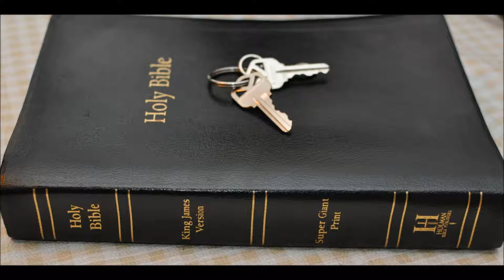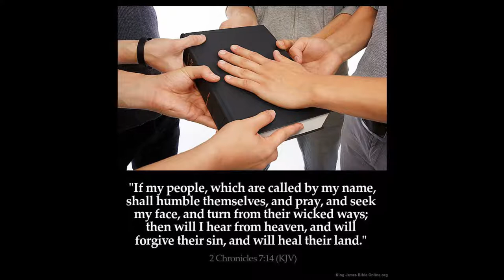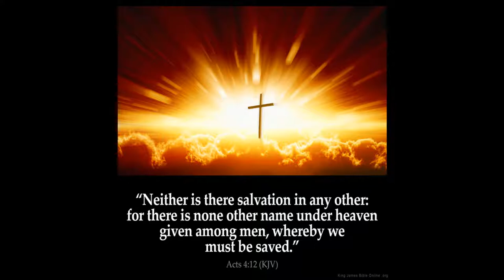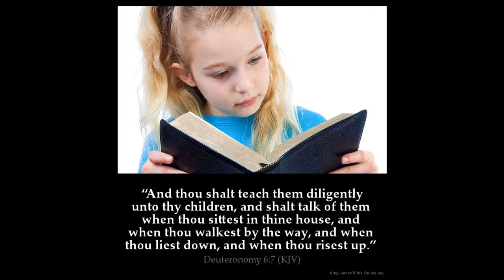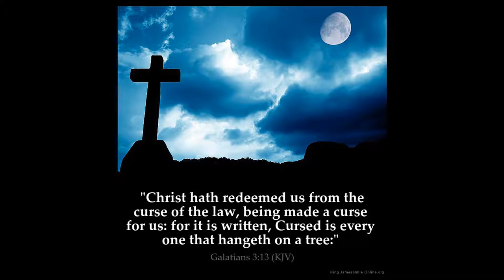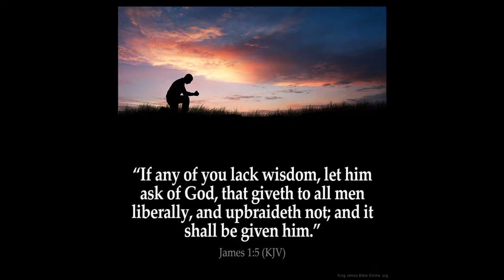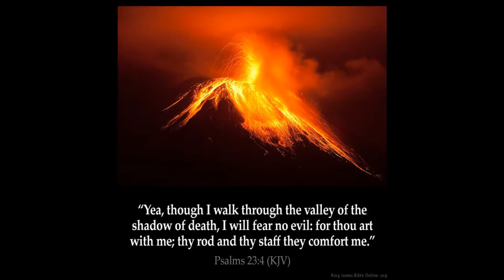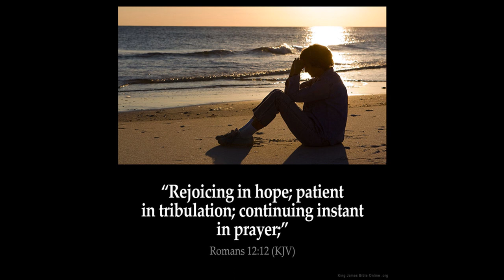Temple 7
Ezra  Chapter 9
1 Now when these things were done, the princes came to me, saying, The people of Israel, and the priests, and the Levites, have not separated themselves from the people of the lands, doing according to their abominations, even of the Canaanites, the Hittites, the Perizzites, the Jebusites, the Ammonites, the Moabites, the Egyptians, and the Amorites.

2 For they have taken of their daughters for themselves, and for their sons: so that the holy seed have mingled themselves with the people of those lands: yea, the hand of the princes and rulers hath been chief in this trespass.

3 And when I heard this thing, I rent my garment and my mantle, and plucked off the hair of my head and of my beard, and sat down astonied.

4 Then were assembled unto me every one that trembled at the words of the God of Israel, because of the transgression of those that had been carried away; and I sat astonied until the evening sacrifice.

5 And at the evening sacrifice I arose up from my heaviness; and having rent my garment and my mantle, I fell upon my knees, and spread out my hands unto the LORD my God,

6 And said, O my God, I am ashamed and blush to lift up my face to thee, my God: for our iniquities are increased over our head, and our trespass is grown up unto the heavens.

7 Since the days of our fathers have we been in a great trespass unto this day; and for our iniquities have we, our kings, and our priests, been delivered into the hand of the kings of the lands, to the sword, to captivity, and to a spoil, and to confusion of face, as it is this day.

8 And now for a little space grace hath been shewed from the LORD our God, to leave us a remnant to escape, and to give us a nail in his holy place, that our God may lighten our eyes, and give us a little reviving in our bondage.

9 For we were bondmen; yet our God hath not forsaken us in our bondage, but hath extended mercy unto us in the sight of the kings of Persia, to give us a reviving, to set up the house of our God, and to repair the desolations thereof, and to give us a wall in Judah and in Jerusalem.

10 And now, O our God, what shall we say after this? for we have forsaken thy commandments,

11 Which thou hast commanded by thy servants the prophets, saying, The land, unto which ye go to possess it, is an unclean land with the filthiness of the people of the lands, with their abominations, which have filled it from one end to another with their uncleanness.

12 Now therefore give not your daughters unto their sons, neither take their daughters unto your sons, nor seek their peace or their wealth for ever: that ye may be strong, and eat the good of the land, and leave it for an inheritance to your children for ever.

13 And after all that is come upon us for our evil deeds, and for our great trespass, seeing that thou our God hast punished us less than our iniquities deserve, and hast given us such deliverance as this;

14 Should we again break thy commandments, and join in affinity with the people of these abominations? wouldest not thou be angry with us till thou hadst consumed us, so that there should be no remnant nor escaping?

15 O LORD God of Israel, thou art righteous: for we remain yet escaped, as it is this day: behold, we are before thee in our trespasses: for we cannot stand before thee because of this.